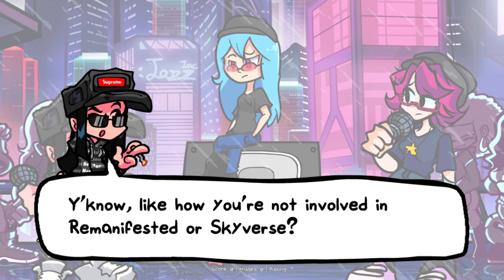Friday Night Funkin' : Candy GFC (Hard) but it's UTAU with T.C. & DRIP CASSETTE GIRL - Sweet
Me spending ages on custom resources instead of pumping out content be like

Song is Candy, which is from the Heathers mod that can be downloaded

Commonly used Asset credits:

My sheet is by @Megafreedom1274

Casual and Christmas Sarvente sheets were drawn by myself, using Amazein-G's remaster as a base My edits aren't downloadable right now.

Skylar was designed and voiced by myself, sheet drawn by Techpack_64

@Doroido Rui and @Sakurakoto provided animation help with some of my sheets.

Voicebanks come from Myself, @GenoX, @AJTheFunky, and @Blantados.
If present, I voiced the following:
Myself
Kazooie
STRANGER (OMORI)
SOMETHING (OMORI)
Sweetheart (OMORI)
Canary Mary
Frisk
Sans
Cassandra (Schoolyard Scuffle)
Marie (Splatoon)
Garcelle
Mari (OMORI)
Aubrey (OMORI)
Sunny (OMORI)
Basil (OMORI
Kazuki (Weeg)
Skylar

Icons for Senpai from Friday Night Inverted, by Kitcaaaaato

Emotion boxes are inspired by OMORI's emotion status conditions, remastered by myself.

Most opening cutscenes use songs from the OMORI OST.

Friday Night Funkin' is by:
ninjamuffin99
phantomArcade
kawaisprite
evilsk8er
bulbyVR